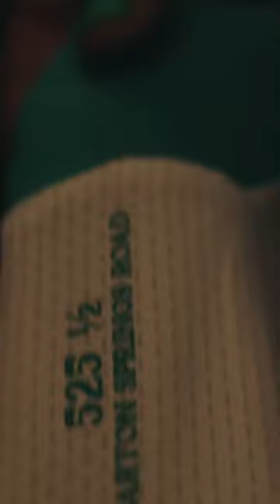Black Arrow FC x Austin FC 2024 Kit Launch (Feat. Kyyd Jones)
Our homies at Austin FC invited us out to their kit launch, and fully represented the culture with ATX rap hero, Kyyd Jones 🎤 “This is my city”

The Armadillo kit pays homage to Armadillo World Headquarters (AWHQ), an iconic and globally recognized concert venue that flourished from 1970 to 1980. AWHQ has been credited as a cultivator of Austin’s creative, vibrant, and “all ways welcome” spirit that earned Austin’s famous moniker as “The Live Music Capital of the World”